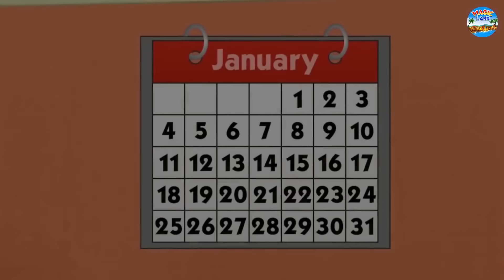వజ్రం చీపురు | Telugu Story | Telugu Kathalu | Telugu Moral Story | Fairy Tales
✿ Story : The Diamond Broom